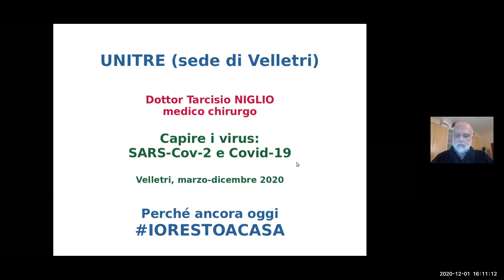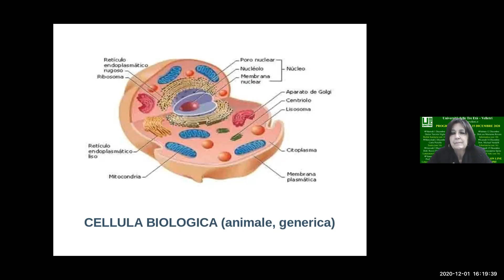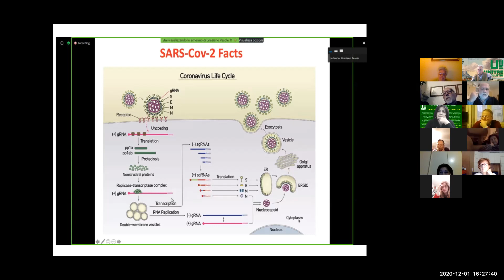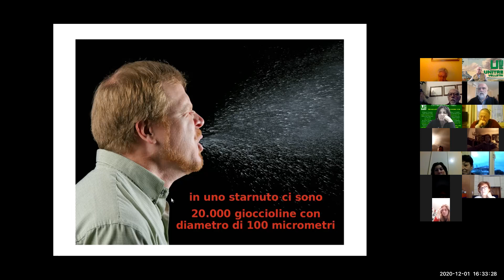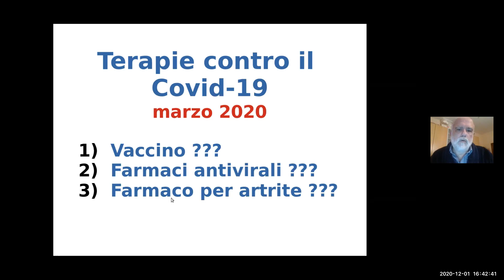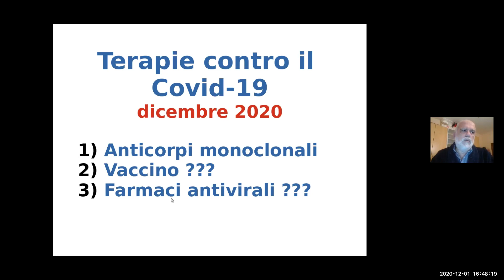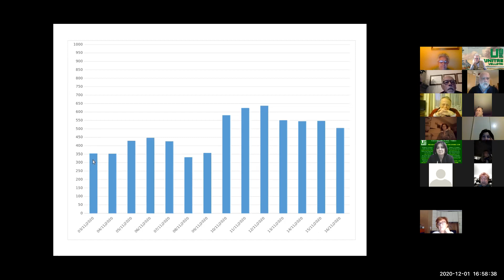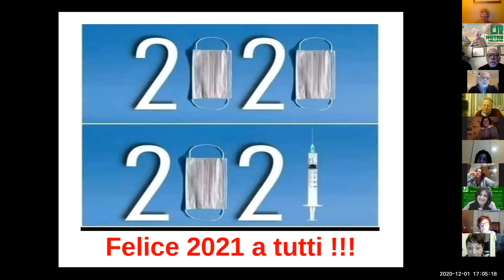Lezione Tarcisio Niglio - Il Corona Virus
La lezione parte dai meccanismi di riproduzione delle cellule  , dalla definizione e dimensione  del virus , dalle sue dimensioni  , al suo modo di riprodursi alla sua diffusione.
Chiude con le diagnosi e le terapie